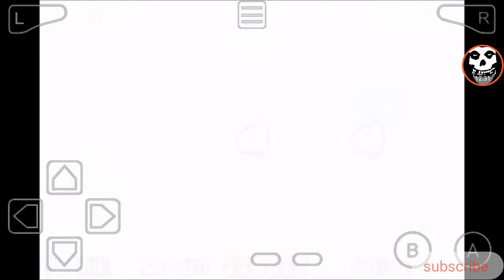Kirby nightmare in dream Land # 8 el final parte 1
sigan mi twitter para ser notificado cuando contenido de este tiempo otro tipo sea subido 🤣

Kirby: Pesadilla en Dream Land, conocido en inglés como Kirby: Nightmare in Dream Land y en japonés como Hoshi no Kirby: Yume no Izumi Deluxe (星のカービィ 夢の泉デラックス Hoshi no Kābī: Yume no Izumi Derukkusu?, lit. Kirby de las estrellas: la fuente de los sueños deluxe), es un videojuego para Game Boy Advance de la serie Kirby.

Kirby: Pesadilla en Dream Land
Desarrolladora(s)
HAL Laboratory
Distribuidora(s)
Nintendo
Diseñador(es)
Masahiro Sakurai
Plataforma(s)
GBA
Fecha(s) de lanzamiento
Bandera de Japón 25 de octubre de 2002
Bandera de Estados Unidos 2 de diciembre de 2002
Bandera de Unión Europea 26 de septiembre de 2003
Género(s)
Plataformas
Serie
Kirby
Modos de juego
1 jugador
Clasificación(es)
PEGI Newpegi 3.svg
ESRB Todos
Formato(s)
Cartucho